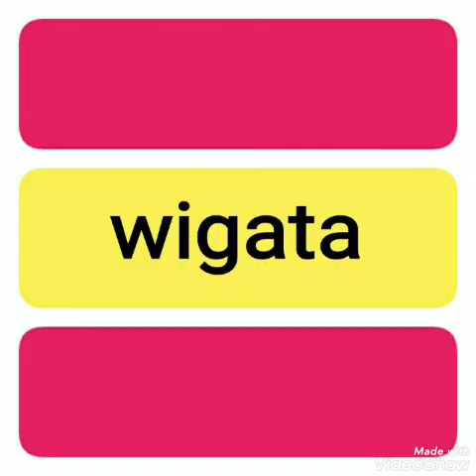Dinda Dimana - TOMMY J PISA ( lagu jadul )